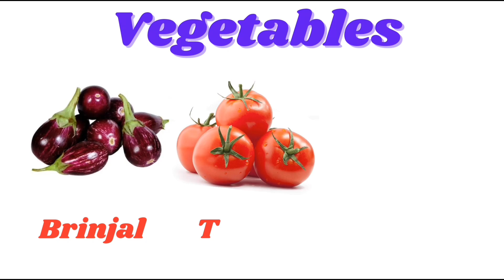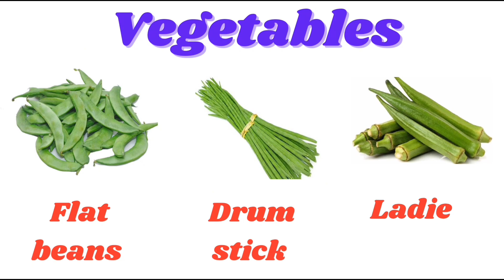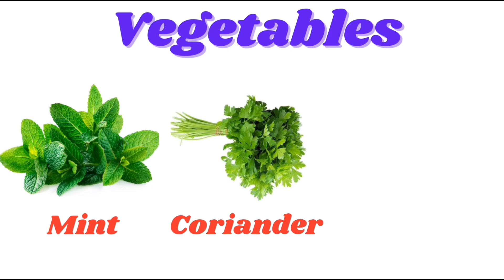Vegetables Names | Vegetables Names in English| Vegetables pictures| Names of Vegetables in English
Vegetables name | Vegetables name in english | Vegetable name in english | vegetables names | Vegetables pictures

Vegetables are source of various vitamins and minerals that can do wonders for your body. It is importance to have a diet rich in vegetables as it can not only provide your body with nutrients, but also helps keeping your skin healthy.

Indian vegetables also make a part of this list that will convince you to add them in your daily diet.

Ready to learn 40 vegetables names. Here's the collection of  vegetables names  and showing their pictures.

Vegetables names in english , list of vegetables

Carrot
Beetroot
Potato
Brinjal
Tomato
Pumpkin
Beans
Onion
Smallonion
Bottle gourd
Cluster beans
Snake gourd
Flat beans
Drum stick
Lady's finger
Garlic
Ginger
Ash gourd
Cabbage
Cauliflower
Bitter gourd
Ridge gourd
Capsicum
Green chilli
Red chilli
Radish
Brokkoli
Cucumber
Little gourd
Gooseberry
Mushroom
Spinach
Turmarind
Mint
Coriander
Ash plantain